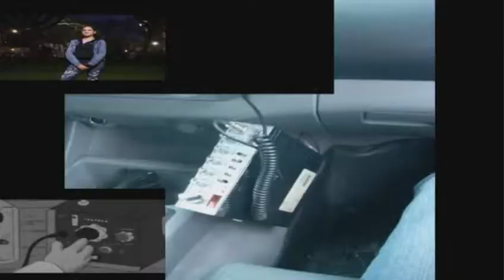Czech Military Radio Early 2001 Has A Sparta Remix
Czech Republic